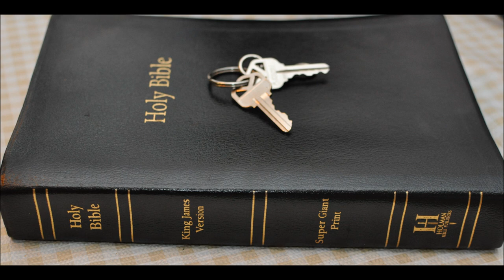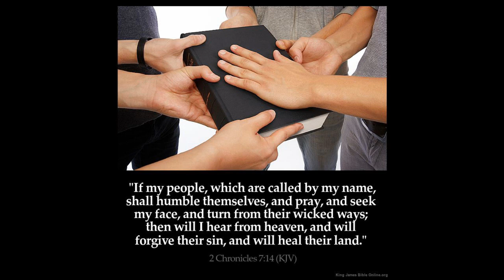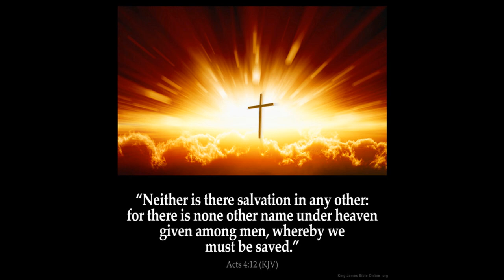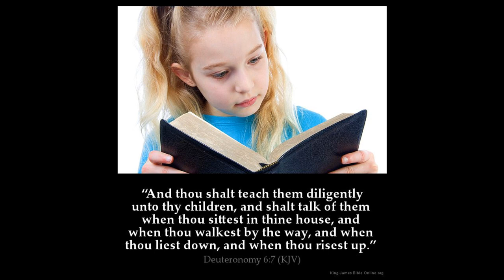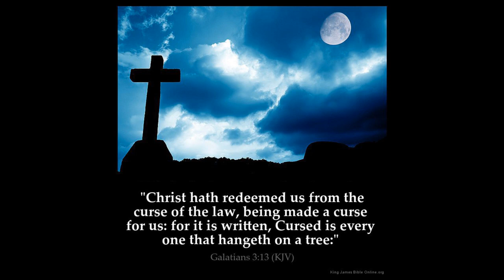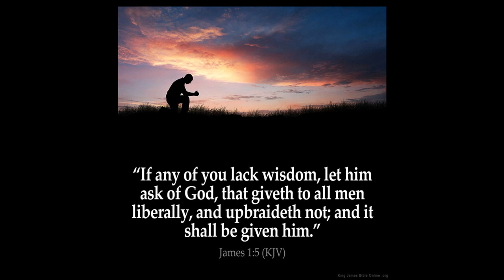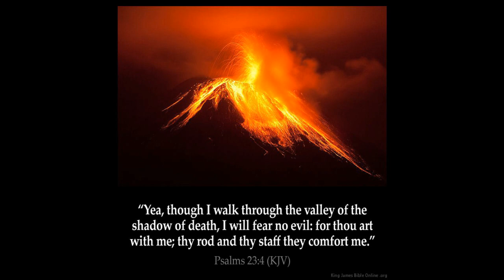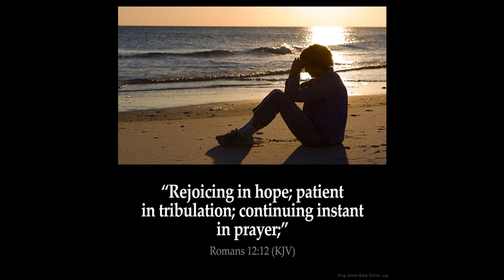Isaiah 54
1 Sing, O barren, thou that didst not bear; break forth into singing, and cry aloud, thou that didst not travail with child: for more are the children of the desolate than the children of the married wife, saith the LORD.

2 Enlarge the place of thy tent, and let them stretch forth the curtains of thine habitations: spare not, lengthen thy cords, and strengthen thy stakes;

3 For thou shalt break forth on the right hand and on the left; and thy seed shall inherit the Gentiles, and make the desolate cities to be inhabited.

4 Fear not; for thou shalt not be ashamed: neither be thou confounded; for thou shalt not be put to shame: for thou shalt forget the shame of thy youth, and shalt not remember the reproach of thy widowhood any more.

5 For thy Maker is thine husband; the LORD of hosts is his name; and thy Redeemer the Holy One of Israel; The God of the whole earth shall he be called.

6 For the LORD hath called thee as a woman forsaken and grieved in spirit, and a wife of youth, when thou wast refused, saith thy God.

7 For a small moment have I forsaken thee; but with great mercies will I gather thee.

8 In a little wrath I hid my face from thee for a moment; but with everlasting kindness will I have mercy on thee, saith the LORD thy Redeemer.

9 For this is as the waters of Noah unto me: for as I have sworn that the waters of Noah should no more go over the earth; so have I sworn that I would not be wroth with thee, nor rebuke thee.